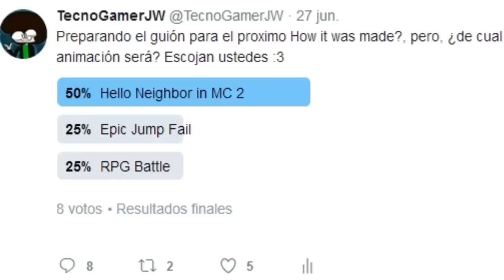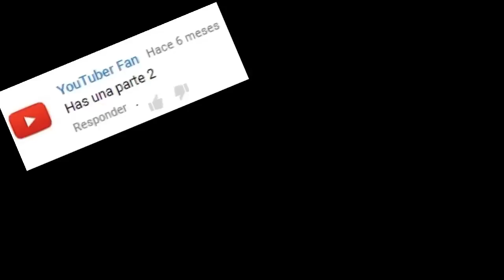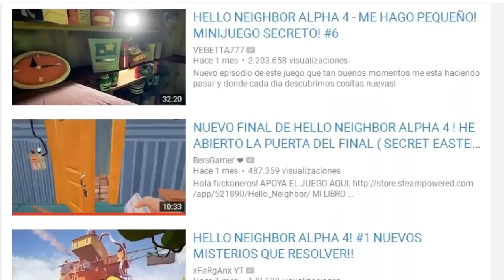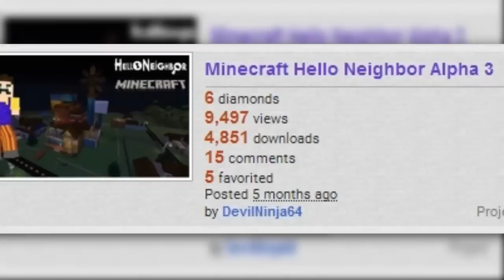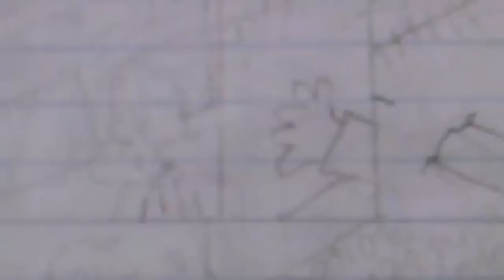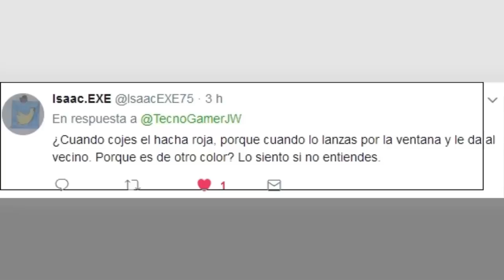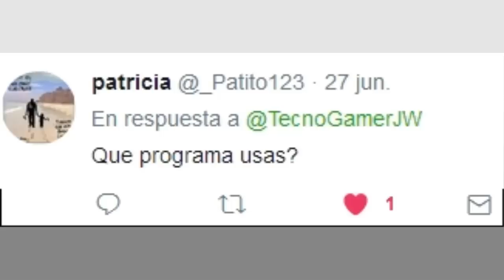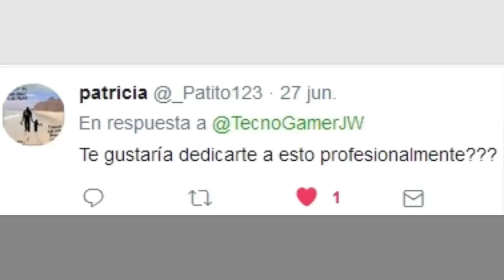How it was made? - Hello Neighbor in Minecraft 2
►¡Apoya el contenido donando! ¡Estaré muy agradecido!

►"How it was made?" Es una sección en donde se explica, por medio de puntos, como hice una determinada animación escogida por ustedes, mediante una votación en la sección de comunidad. Los puntos son:
 ▷00:00. Presentación
 ▷01:45. Idea
 ▷02:06. Desarrollo de la Idea/Idea Development
 ▷03:34. Animación/Animation
 ▷11:52. BETA
 ▷15:30. Preguntas y Respuestas